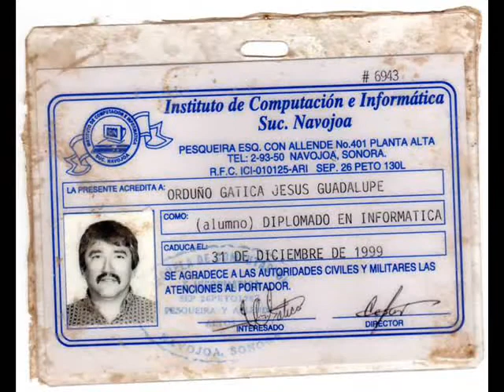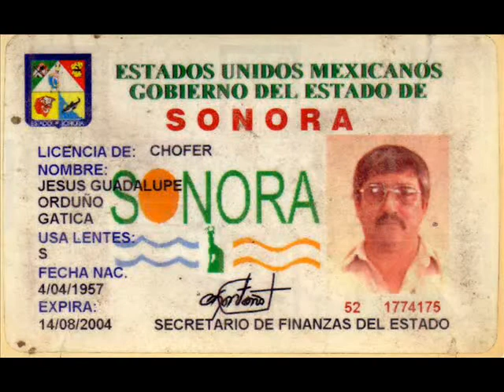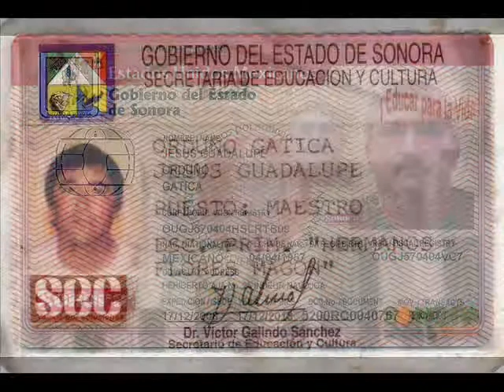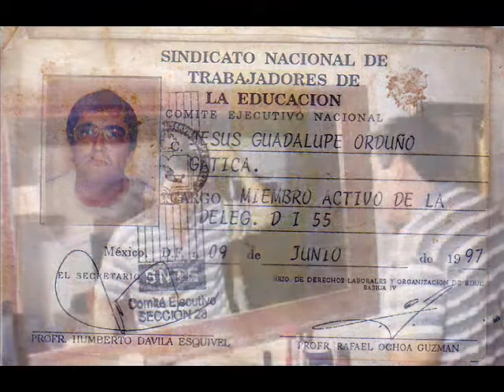"ALBUR DE AMOR"-LUPE GATICA.wmv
"ALBUR DE AMOR"-LUPE GATICA